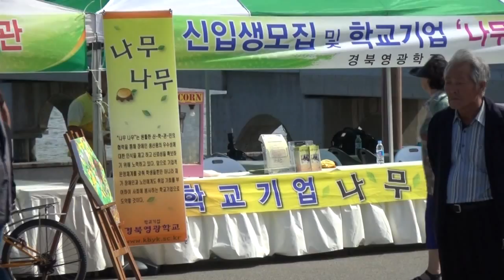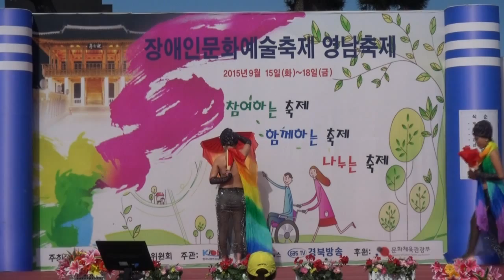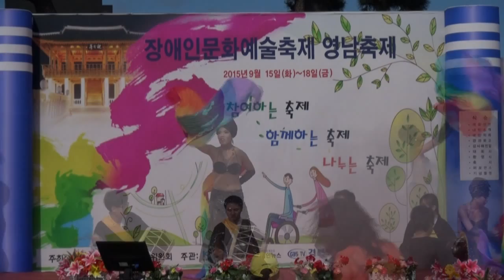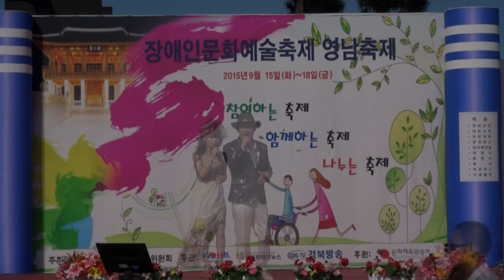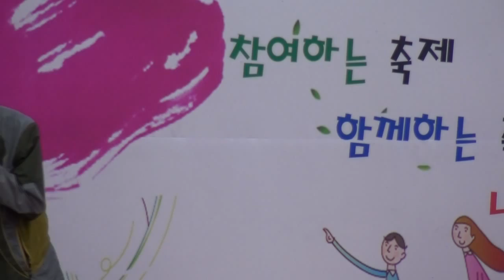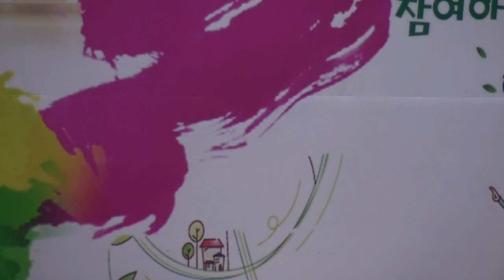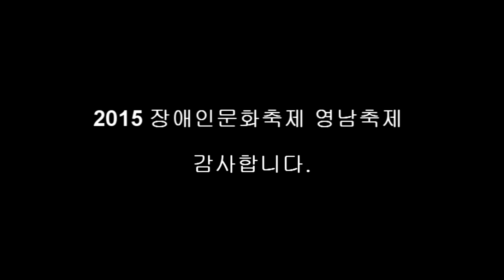2015 장애인 문화축제 영남축제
2015 장애인 문화축제 영남축제

2015 장애인 문화예술축제 조직위원회 가 주최하는 영남 장애인 문화예술축제가 지난 15일부터18일까지 성황리에 개최됐다.

문화체육관광부가 후원하는 행사로 2015 장애인 문화예술축제 영남위원회와 (사)한국뇌병변장애인인권협회 경북협회, 경북장애인뉴스, 경북방송이 주관했다.

 15일과 16일은 포항 영일대해수욕장 해상누각 앞 특설무대에서 대구문화예술봉사단과 지역에서 활동하는 연예인들의 공연이 열렸고 특히 16일 장애인 노라자랑에서는 장애인와 비장애인들의 신청이 쇄도해 성황을 이뤘다.

 신바람나는 이날 노래자랑에서는 뛰어난 노래솜씨를 뽐내는 참가인들이 많아 박수갈채가 쏟아졌다. 이번 영남축제는 지역장애인들의 끼와 재능을 발굴하고 펼치는 행사로 편견없이 한마음으로 즐기는 행사가 되었다.

 한편 장애인들의 재능이 담긴 미술, 서예, 시화 등 예술작품은 15~18일까지 포항시 북주 장애인 종합복지관에서 전시했다.